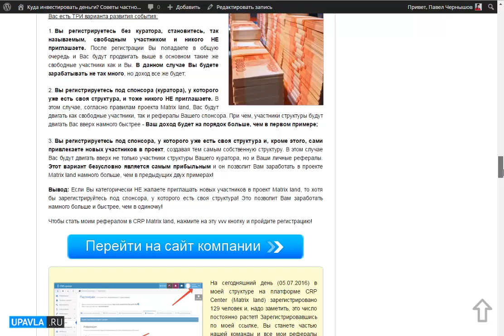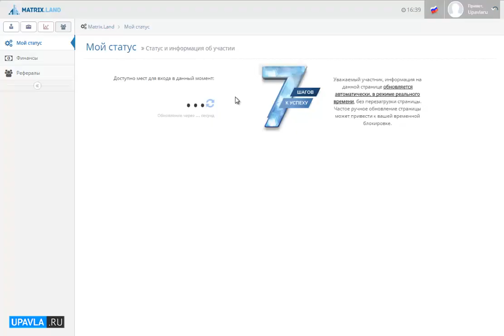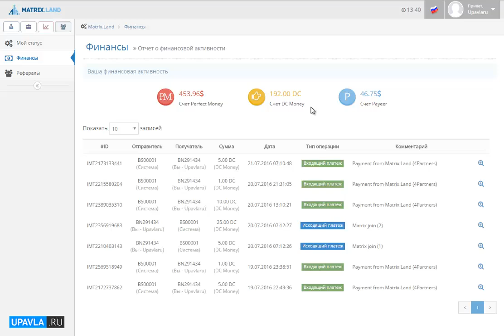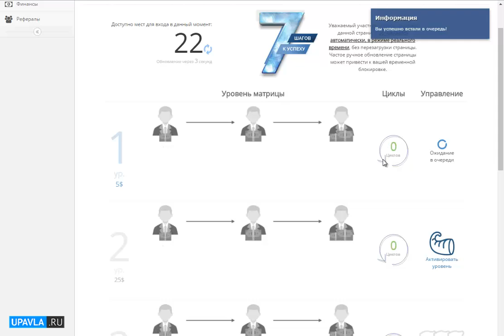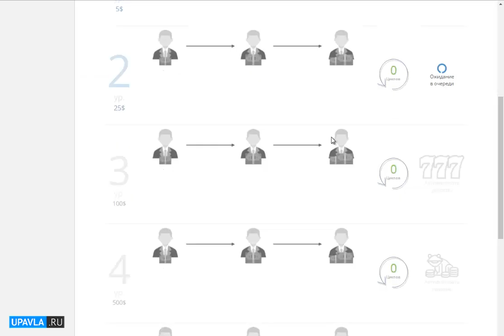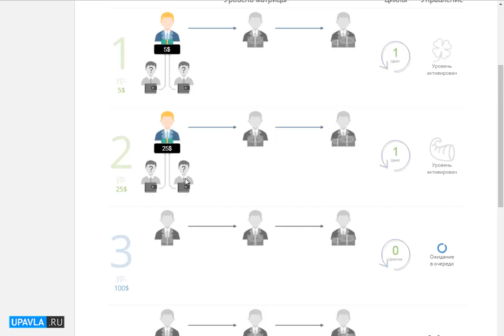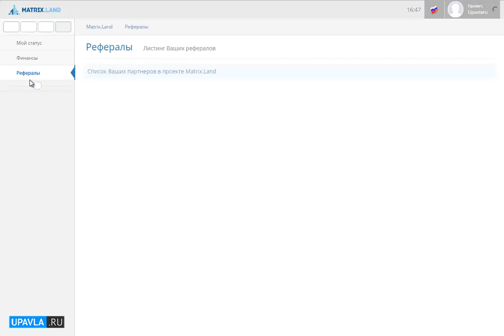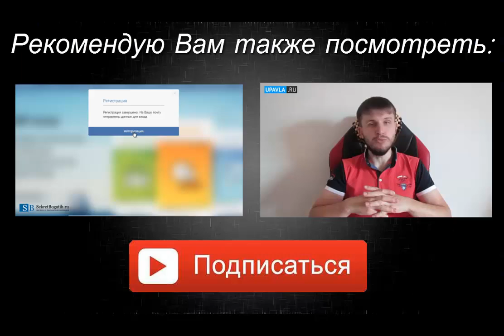Matrix Land - Пошаговая инструкция для Быстрого старта в МАТРИЦЕ!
В этом видео я Вам дам пошаговую инструкцию для участие в глобальной матрице 2016 года Matrix Land от CRP Center!

На все ваши вопросы относительно того, что вам нужно делать чтобы зайти в эту матрицу, я дам ответы в этом видео!

Шаг 1: Заходим в свой личный кабинет на CRP Center
Шаг 2: В верхнем левом углу нажимаем на кнопку в виде трех серых человечков
Шаг 3: Переходим во вкладку Мой статус
Шаг 4: Справа от уровня 1 нажимаем на ссылку Активировать уровень
Шаг 5: Выбираете счет с которого хотите оплатить уровень, отвечаете на контрольный вопрос и нажимаете на кнопку Продолжить!

Поздравляю! Вы успешно вошли в матрицу 7 Шагов к Успеху на платформе Matrix Land!

Для того, чтобы активировать второй, третий или четвертый уровень сделайте то же самое  справа от интересующего Вас уровня нажмите на кнопку Активировать уровень.

Более подробную информацию о платформе Матрикс Ленд и матрице 7 Шагов к Успеху Вы можете найти на моем блоге вот в этой статье

А узнать о преимуществах, выгодах и моих результатах работы с платформой CRP Center

На моем канале вы найдете:

1. Обзоры лучших инвестиционных проектов (компаний, фондов, хапов, пирамид) рунета в которых я участвую сам и в которые я вкладываю свои личные деньги

2. Записи интервью и бесед с администраторами и руководителями инвестиционных проектов и компаний

3. Пошаговые стратегии заработка в инвестиционных проектах

4. Видео ответы на многие ваши вопросы по инвестированию

5. Конкретные советы и рекомендации о том куда лучше всего вкладывать свои деньги сегодня

6. Обучающие видео по инвестированию и по заработку в инвестиционных проектах, хайпах, пирамидах, реальных компаниях и фондах доверительного управления